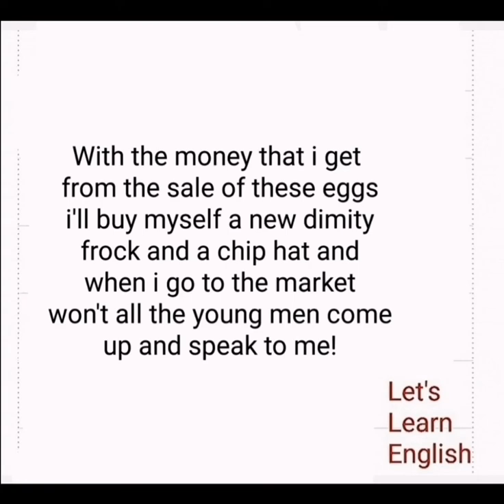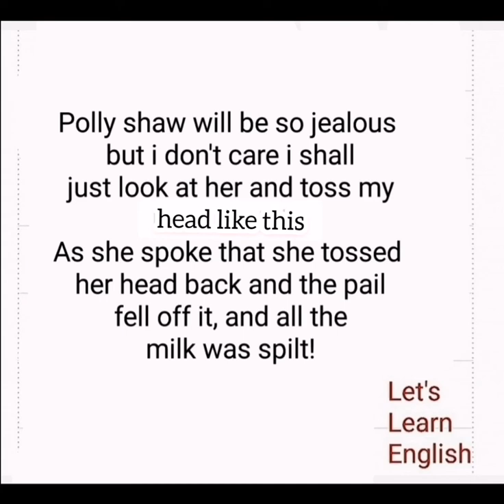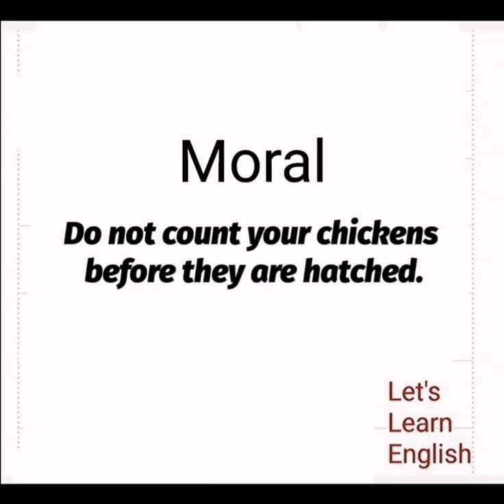The milkmaid and her pail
short story
Urdu English translation
Easy learning